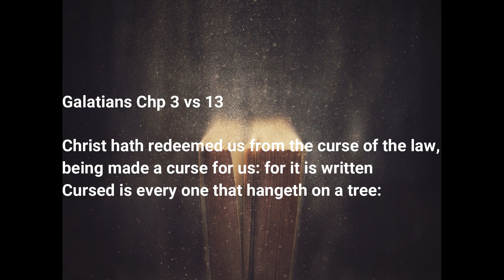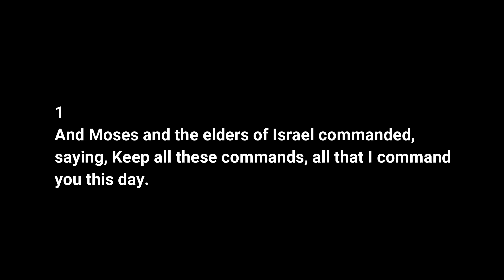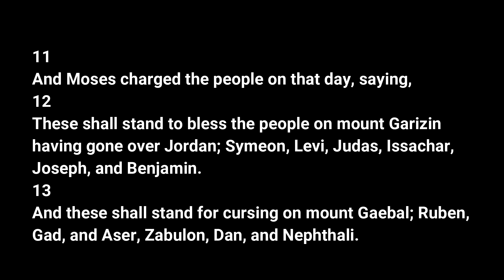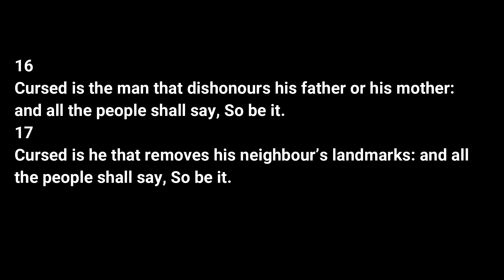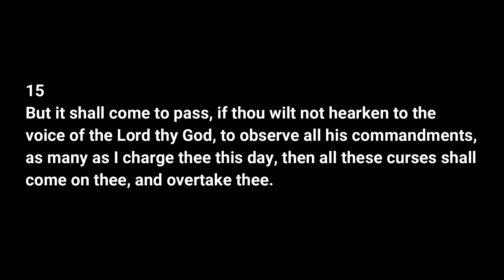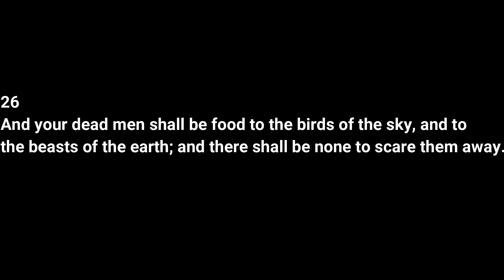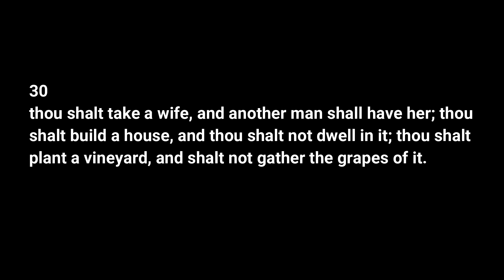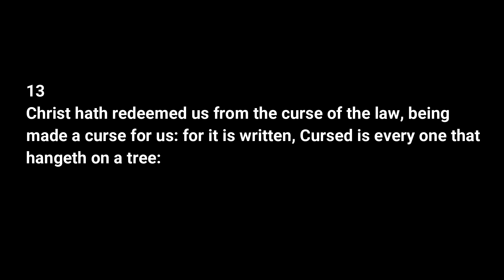WHAT DID CHRIST REDEEM US FROM / Bible Truth Revealed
Today we will be examining Galatians Chapter 3 to find out what exactly Christ redeemed us from. Paul says Christ redeemed us from the Curse of the Law. Is that true?

The purpose of this video is to challenge that claim and to prove that Christ did not redeem anyone from the Curse of the Law.

This is a difficult subject to follow without prior knowledge of the identity of the Israelites today and the details of the Curse of the Law. So, follow along closely in your bible and listen to the very end in order to get the full understanding.